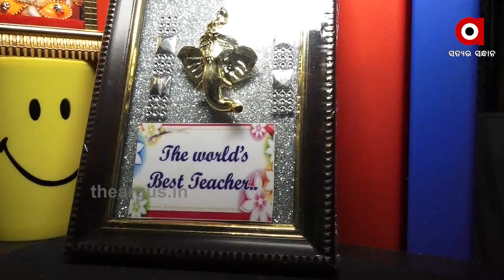ଅସହାୟ ଓ ଅବହେଳିତ ପିଲାଙ୍କୁ ପାଠ ପଢାଇ ମଣିଷ କରିବା ତାଙ୍କ ନିଶା | Free Teaching for Student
କଟକ ଯୋବ୍ରା ଅଞ୍ଚଳର ରାକେଶ ଶତପଥି । ଆଜିକୁ 14 ବର୍ଷ ହେବ ନିଃସ୍ୱାର୍ଥପର ଭାବନା ରଖି ମାଗଣାରେ ପିଲାଙ୍କୁ ଶିକ୍ଷାଦାନ କରୁଛନ୍ତି ରାକେଶ । କୋରୋନା ସଙ୍କଟ ସମୟରେ ବି ସେ ହାର୍ ମାନି ନାହାନ୍ତି । ରୋଜଗାର ନଥିବାବେଳେ ଦିନରାତି ସାନି ଟାଇଜର୍ ଓ ମାସ୍କ ବିକ୍ରି କରି ପିଲାଙ୍କ ପାଇଁ ଘର ଭଡା ନେଇ ପାଠ ପଢାଉଛନ୍ତି .